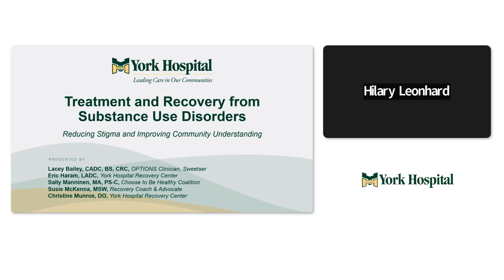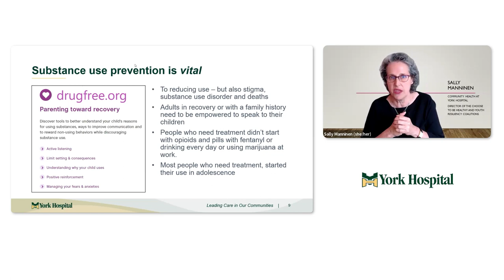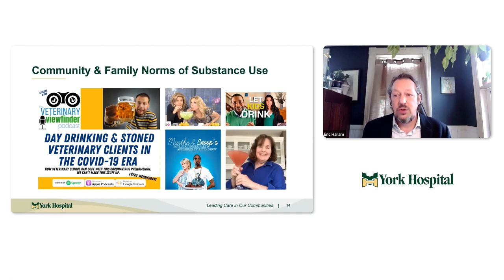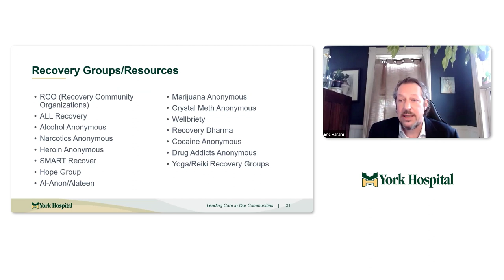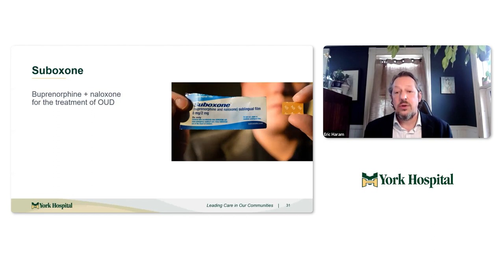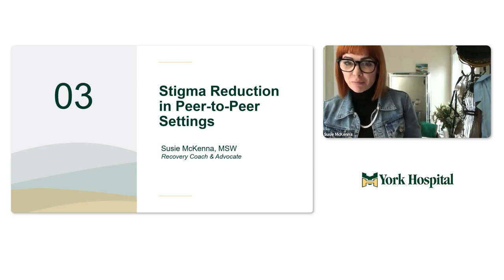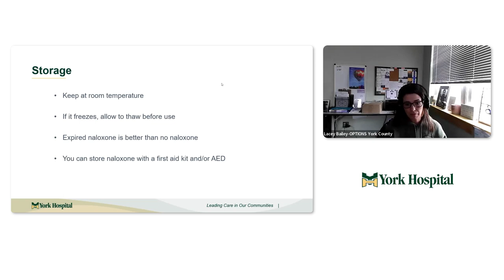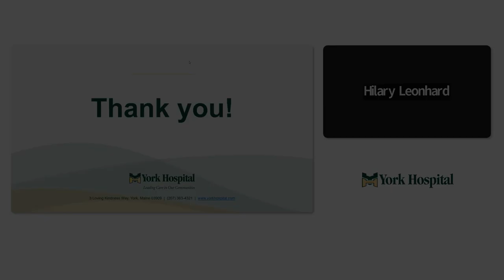Stigma & Substance Use Disorder Webinar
Recovery from drug and alcohol addiction is possible, yet many people feel too ashamed to seek help. Hear from counselors, prevention experts, and people in recovery and learn ways to reduce stigma and support recovery in the community.

This program was recorded on April 25, 2023, on Zoom.